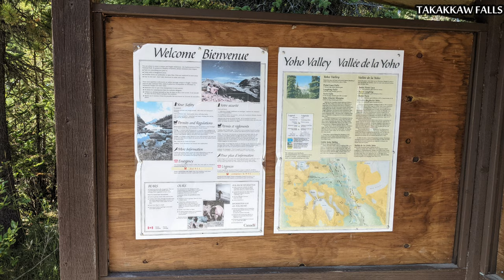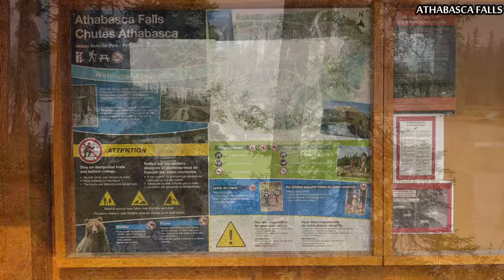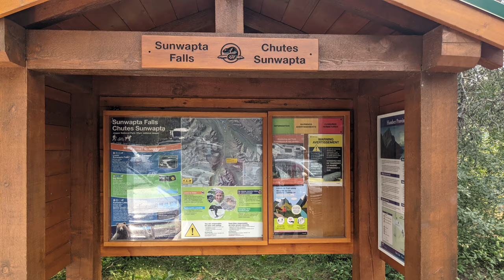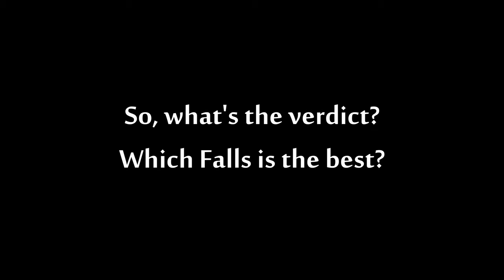Three Waterfalls to visit in Alberta / Takakkaw Falls / Athabasca Falls / Sunwapta Fallls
Your trip is not complete if you don't visit Takakkaw, Athabasca and Sunwapta Falls. Takakkaw Falls in located in Yoho National Park and it is one of the tallest falls in Canada. The fun part is you can get closer to the fall and soaked in the mist and water. Athabasca Falls, though not the tallest but it is the fastest falls due to the size of the river. It has various viewpoints to enjoy the falls. Last but not least, Sunwapta Falls, which is a hidden beauty in Jasper National Park.

Check out the first video of top places to visit when you are in Banff & Jasper